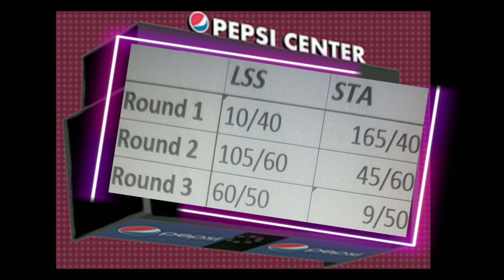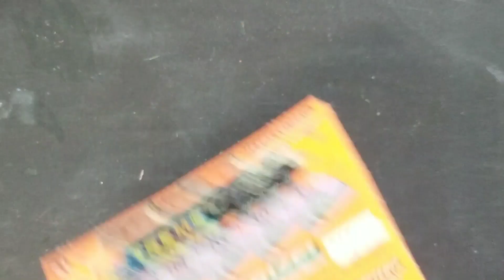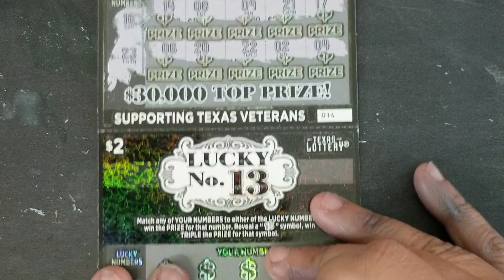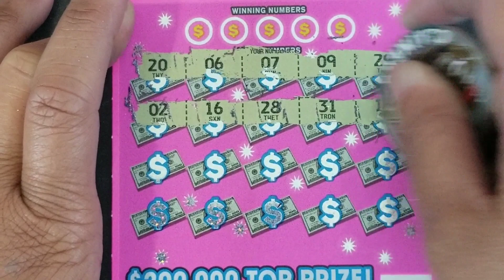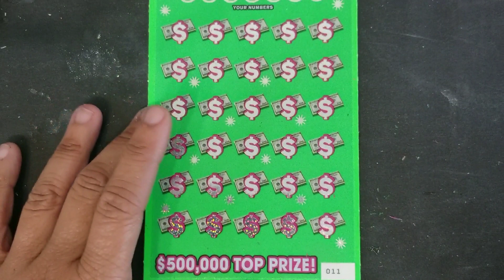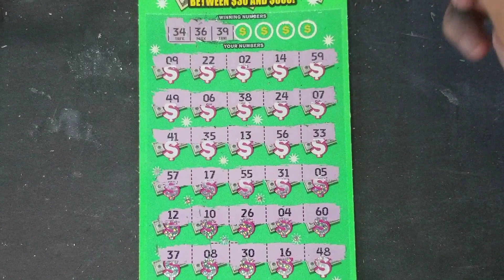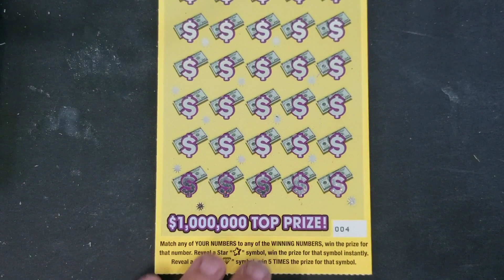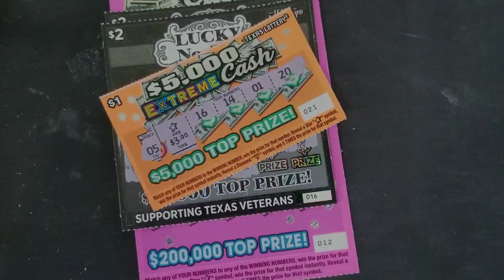Texas Lottery Scratch Off Tickets:🇨🇱[Final Scratch Battle vs @LoneStarScratchN ]🤑Extreme Cash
Hey y'all!  Join me as I try my luck daily scratching Texas Lottery Scratch Off Tickets.

Today I am playing a series of tickets in the Extreme Cash family as a grand finale to a 4 week Scratch battle that I've had with Lonestar Scratch'n.

I do not advocate for gambling, I'm just having a little adult gaming fun and taking y’all along for the ride!

If you choose to play, please do so responsibly and within your own personal budget.

Snail Mail:

Sherry THE Aggie
21040 Highland Knolls Dr
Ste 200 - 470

if you're lost!

Bye y'all